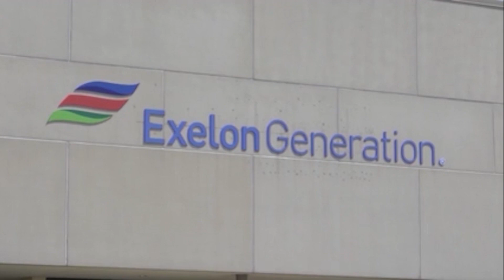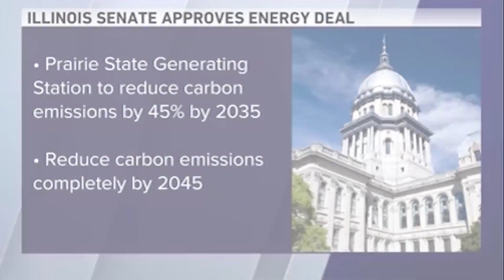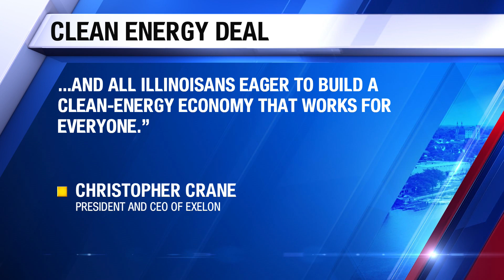Byron nuclear plant saved as Senate OKs clean energy plan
The Illinois Senate has approved a clean energy deal which includes a subsidy for Exelon to keep the Byron nuclear plant in operation, after the House passed it last week.